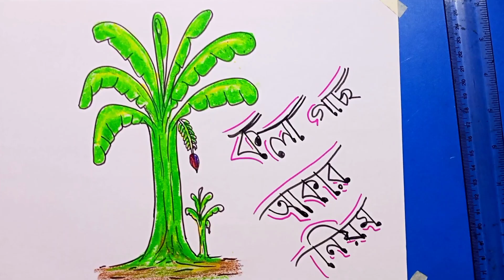সহজে কলা গাছ আঁকা/Easy Banana Tree Drawing//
সহজে কলা গাছ আঁকা/Easy Banana Tree Drawing//Artist prosanta

hit likes.

lots of  ❤️

pen link 👇
Take a look at this DOMS Pastel Super Soft Artist Brush Pens Set(Includes Blender Brush Pen) on Flipkart